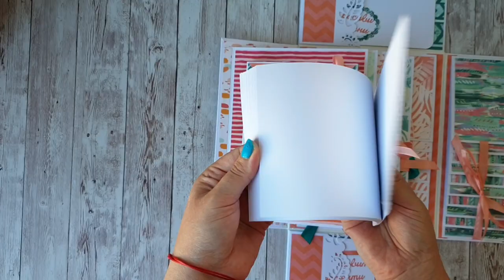FirstEdition Album in a Box "Iva"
Papers: First Edition - Paradise Crush